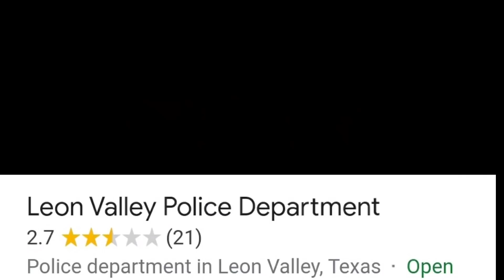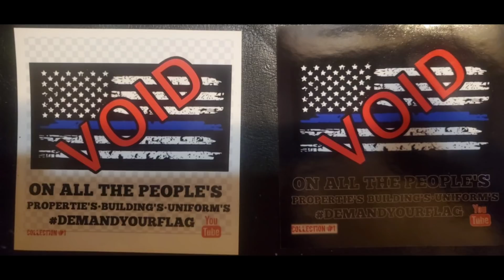Wait till you hear why they arrested them... blocking the entrance! Leave ur opinion in the comments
***DEMANDYOURFLAG DECALS*** FOR MINUM DONATION OF $5 REMEMBER TO PUT WHICH ONES U WANT!

***SEND VIDEO AND INTERACT WITH ME ON FACEBOOK. Make sure to follow me to get exclusive content!